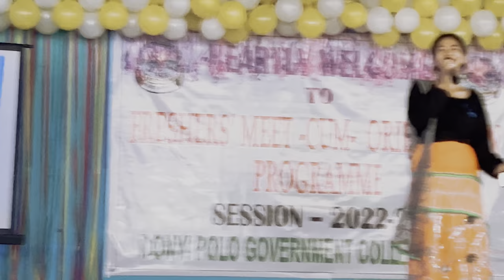Fresher's Meet At College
Fresher's meet program was held at Donyi Polo Government College Kamki, Kamba,West Siang, Arunachal Pradesh.